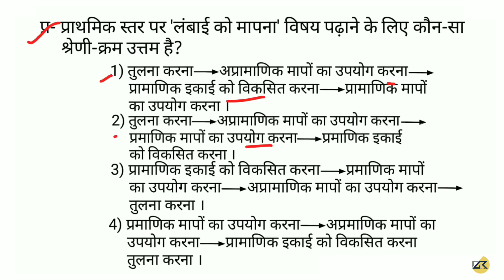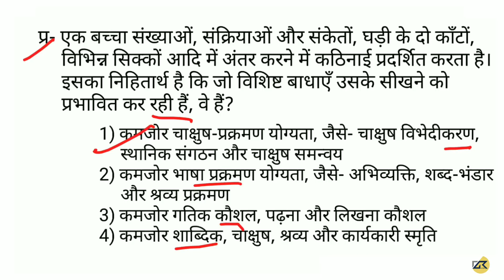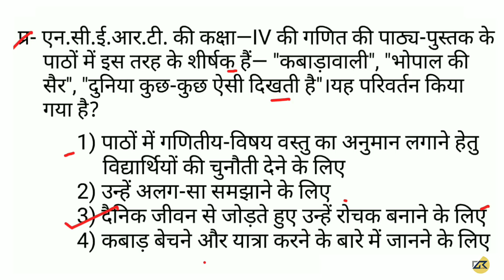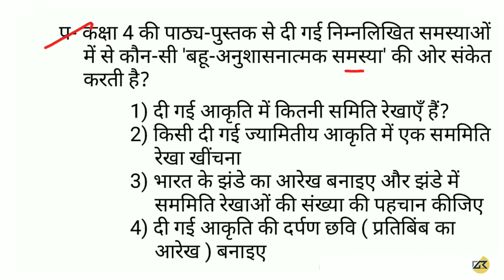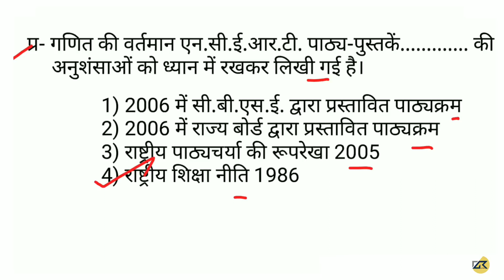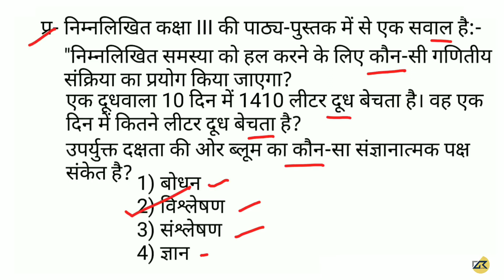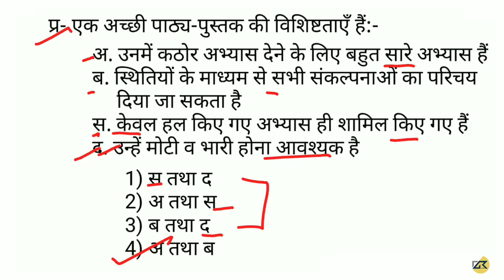CTET 2019 Maths pedagogy previous paper के महत्वपूर्ण प्रश्न part 2